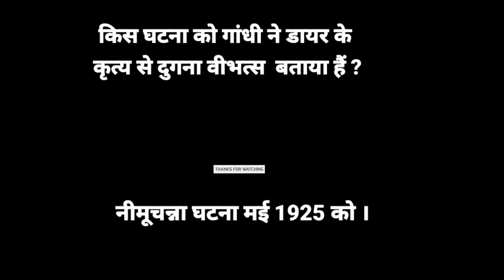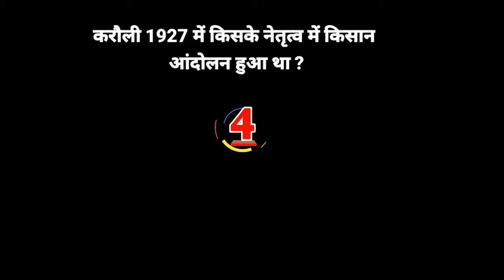top questions of Gk For upsc ssc bstc BA BEd all'exams .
upsc ssc ptet ba bEd bstc of Gk#most questions Of history#viralshorts of political gk#world mostly questions of Gk#शॉर्ट्स shorts of world Gk#overall exams of world Gk#viralshorts#rajsthan police Delhi police#reet exam's#Bsc exams#constable exams#home guard exams#patwari Exams#viral shorts on YouTube for Gk guru ji # Viral shorts of Gk guru ji channel # thanks for watching # like and subscribe for Gk guru ji channel ###